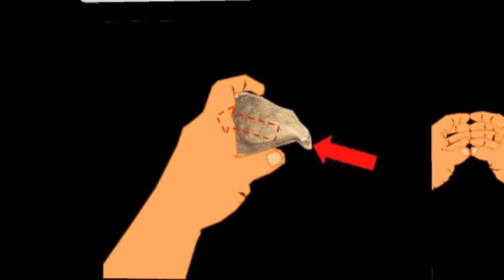The Sound of One Hand Shucking II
The unique shape and sculptural beauty of this product fascinated me, so I tried to figure out how it evolved as a design. Why is the geometry "cupped?" What is the origin of the "ridges?" Why is it symmetrical? The result is my interpretation of the design evolution in animated form. The design is the brain child of Tom Littledeer. You will have to talk to Tom to discover the actual design inspiration.
VIDEO CREDITS
Animation by: Richard D. Rush, Editor in Chief, Oyster Information newsletter (OI).